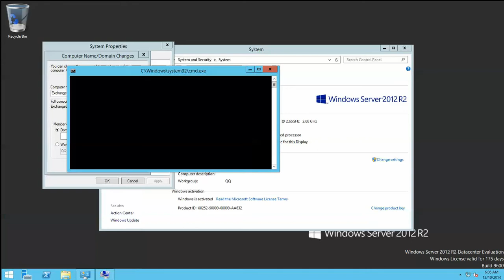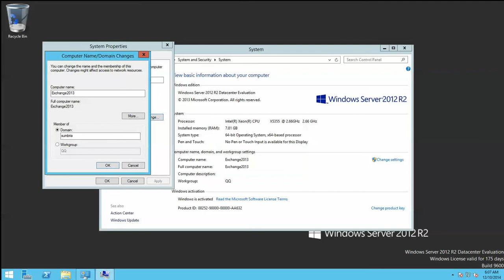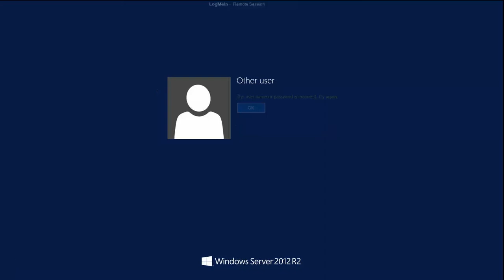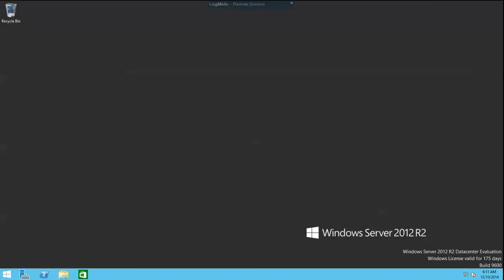How to Join Windows Server 2012 R2 server into Domain Network